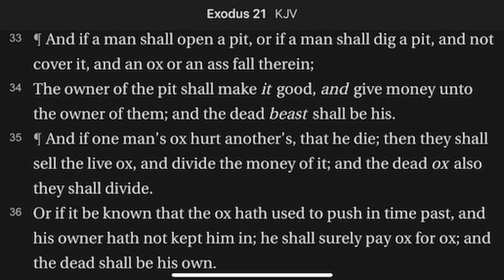Exodus 21:33-36 Responsibility for Your Property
People must take responsibility for their actions. More application of that here...